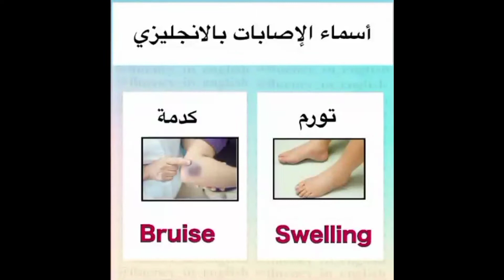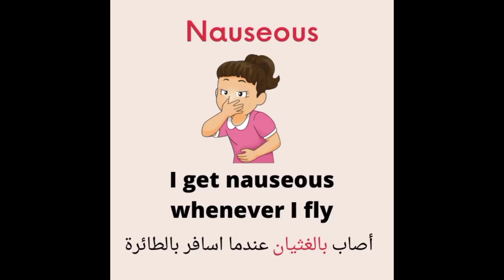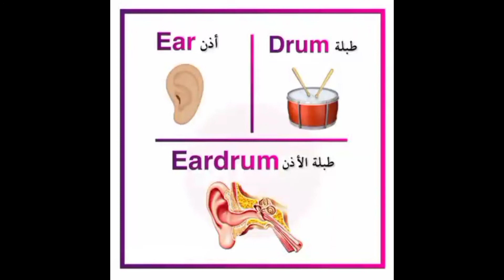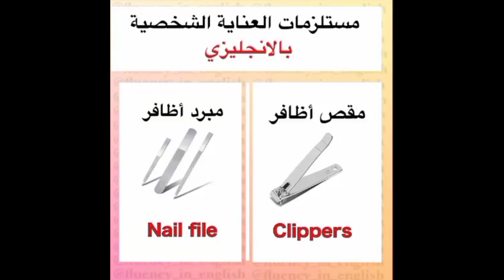تعلم اللغة الانجليزية ببساطة مع هذا الملخص البسيط | اهم الكلمات التي عليك معرفتها باللغة الانجليزية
تعلم اللغة الانجليزية ببساطة
اهم الجمل و العبارات باللغة الانجليزية
Learn english